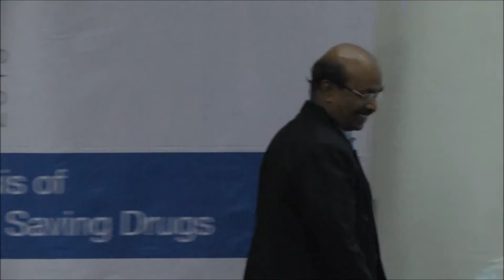Roadmap for the Modern Research on Medicinal Plants and Ayurvedic Therapy for 2020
About the Workshop:
The one day “Indo-German Medicinal Plants Workshop” was organized by DAAD-India and BioGov - on the theme “Biochemical and Molecular Analysis of Medicinal Plants of India as a source of life saving drugs” at IICT Auditorium, Hyderabad, India on 7th December 2015.

During the workshop, seven keynote addresses were delivered by the leading experts from Germany and India. The workshop was mainly attended by the graduate and postgraduate students, research scholars and scientists from universities and research institutes around the city of Hyderabad.

There was also a special session for the young and advance research scholars on the higher education and research opportunities in Germany by the officials of DAAD, Asia Office, New Delhi.

Name: Indo-German Medicinal Plants Workshop 2015
Theme: Biochemical and Molecular Analysis of Medicinal Plants of India as a Source of Life Saving Drugs
Venue: IICT Auditorium, CSIR-IICT, Hyderabad, India